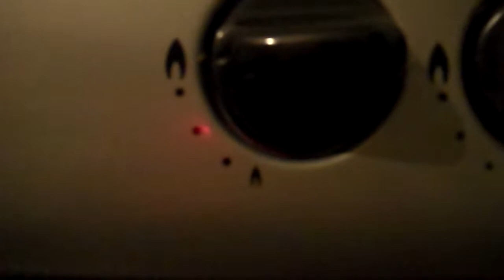Sut i goginio bara garlleg (rhy hawdd)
Yn y fideo hwn rydyn ni'n coginio bara garlleg. Addas i ddysgwyr coginio neu ddysgwyr o'r iaith.